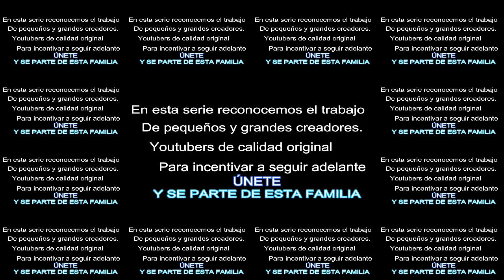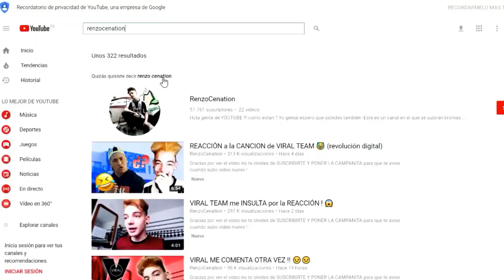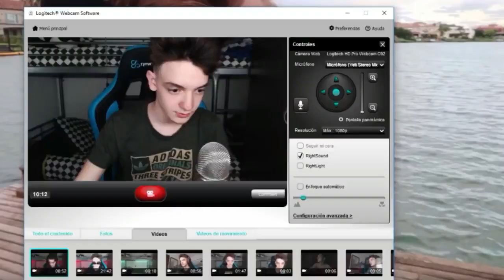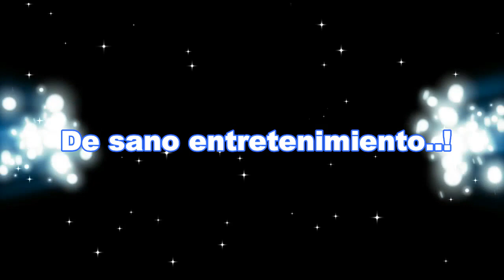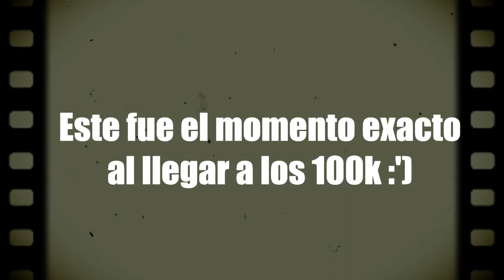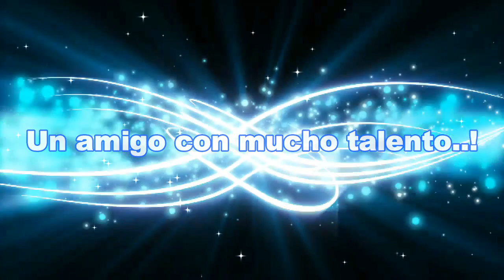Un Youtubers con Brillo Propio. - EDITADO EN STUDIO7 VENEZUELA RENZO CENATION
UN  YOUTUBER CON BRILLO PROPIO .Es una sección del canal franklin Reimi.  CANAL DE MOTIVACIÓN Donde hacemos un pequeño recorrido,  por algunos de los videos realizados en el canal del youtube invitado,  el objetivo principal es  motivar a quienes inician en este mundo  maravilloso de youtube, para que sigan adelante y luchen por sus metas y sueños . No  elegimos por número de suscriptores nos basamos en aquellos de mucha CARISMA, BUEN CONTENIDO Y HUMILDAD. .Tu pudieras ser elegido para una edición especial . .INVITADO  ESPECIAL - De Mendoza - Argentina - RenzoCenation conozcamos un poco más de este carismático amigo.
Este material de video es totalmente  colaborativo.

La música utilizada en este video  LIBRE DE  COPYRIGHT

Si nos ayudas   a compartir llegaremos a más amigos, y descubriremos más YOUTUBERS TALENTOS

 NOTA--Los  YOUTUBERS QUE PRESENTAMOS EN ESTA serie especial. SON DEBIDAMENTE NOTIFICADOS